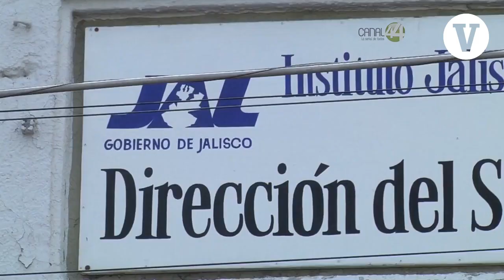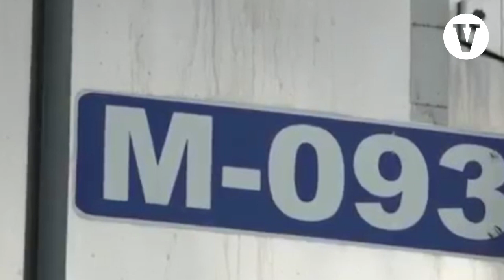Trailer de la muerte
Raúl Sánchez Jiménez fue removido de su cargo como fiscal general de Jalisco